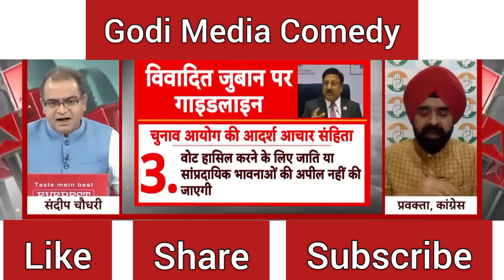Sandeep Chaudhary Destroys🔥 Mahesh Verma।। Godi Media ।। Godi Of The Week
topics

Priyanka chaturvedi
supriya shrinate
manoj tiwari
Surendra Rajput
congress
Surendra Rajput Destroy Guru Paswan
kaleen bhaiya roast godi media
alok Sharma epic roast on balak buddhi
Revanth Reddy Epic Roast navika kumar
Revanth Reddy Epic Roast rajat sharma
sachin pilot vs godi media
sachin pilot roast bjp
sachin pilot latest news
sachin pilot vs anjana om kashyap
alok Sharma roast anjana
alok Sharma vs bjp
alok Sharma Thug Life
alok Sharma vs Chitra tripathi
Chitra tripathi on godi
Supriya Shrinet vs Chitra tripathi
women empowerment
viral debate
anjana om kashyap
sudhanshu trivedi

THE SOLE AIM OF THIS VIDEO IS TO ENTERTAIN PEOPLE! NO INSULT/HARM IS INTENDED TO ANYBODY! NO OFFENCE! BE CALM AND ENJOY!